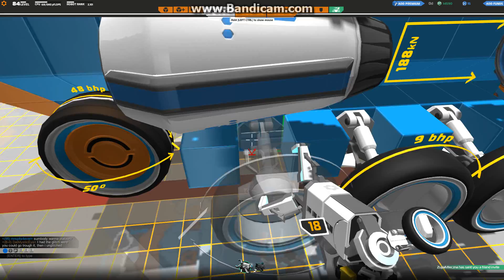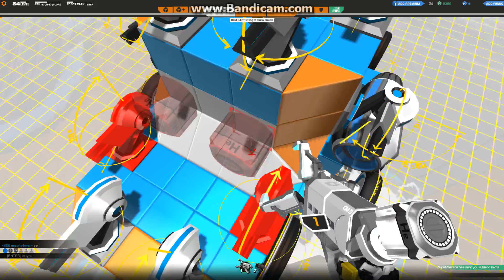Robocraft ep 7 Comentary!!!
robocraft met comentary lolz yolo everything shrek is life shrek is love not realy but yolo